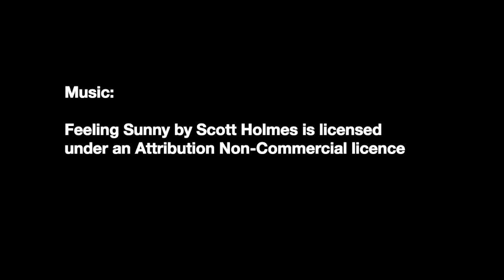Celebrating 20 years of incredible bear rescues with Animals Asia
August 2018 marks 20 years of Animals Asia's pioneering opposition to the bear bile industry.

In the last two decades the charity has exposed bear bile farming to the world, rescued over 600 bears from extreme cruelty and signed an historic agreement with the Vietnam government to completely end the industry and rescue all remaining bears.